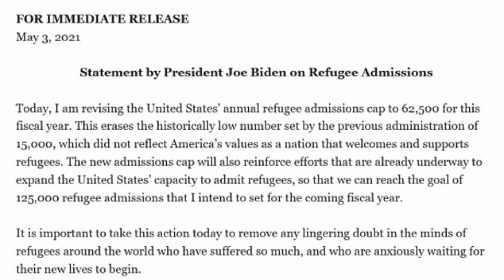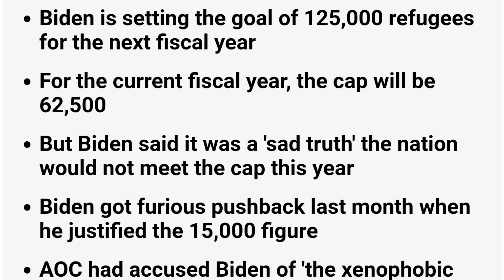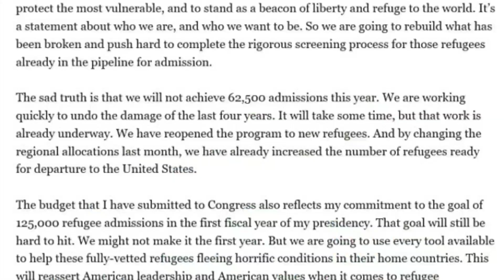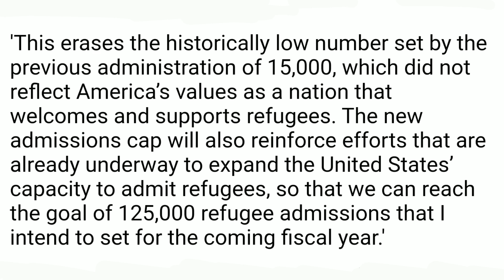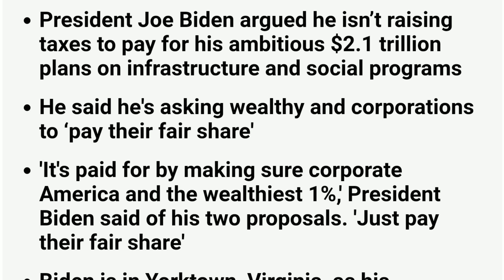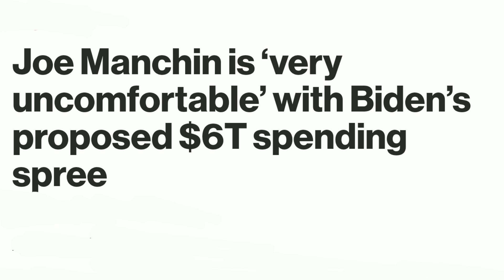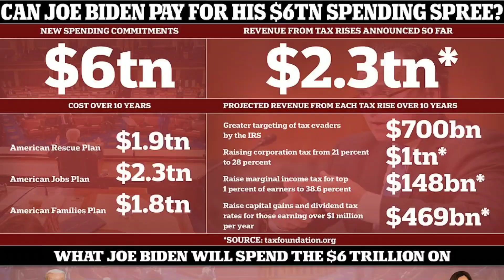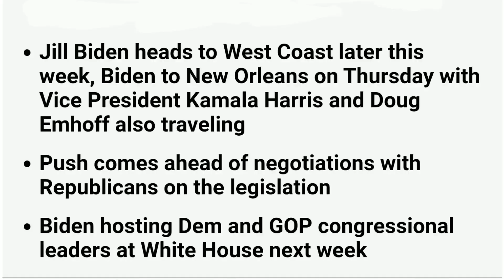JOE BIDEN OO MAANTA SHEEGAY IN UU KORDHINAYO TIRADA QAXOOTIGA EE SANADKAN IMAAN LAHEYD MAREYKANKA.